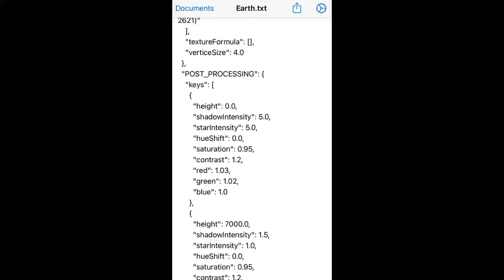SFS but it's ACTUALLY deep fried (og made by SpacEE)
made by SpacEE

and i might be eaten any time